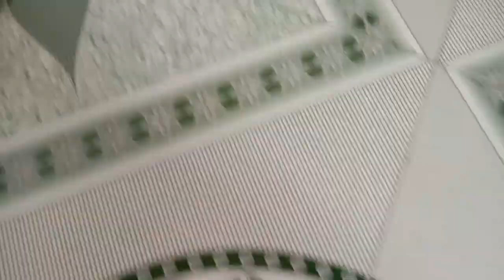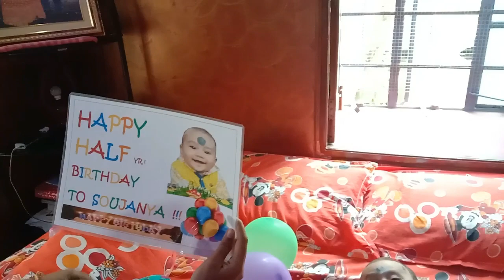Birthday Celebration । আমার ছেলের ৬ মাসের জন্মদিন পালন । Full Day Vlog । Puja Vlogs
Hello frnds, Welcome to Puja Vlogs.

Vlogging Gears:-

1.Camera- Canon Powershot A2200

2.Mobile-   Vivo Y17
                    Vivo V9 (Black)

3.Tripod- i)  Power smart WT-3301 (Black)

          ii) YT-228 Tripod Stand

4.Laptop- HP Notebook (RAM-6GB)

5.Audio Recorder- Philips Mix 4GB SA5MXX04WF/97

bengali vlogs